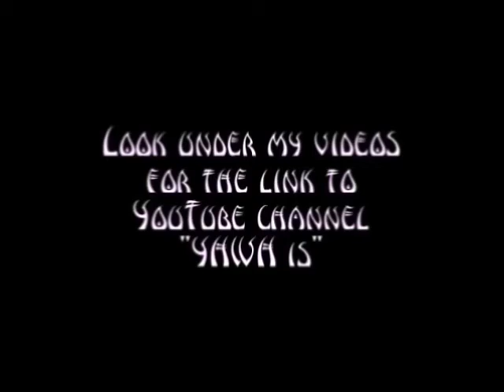3 30 21 new painting by Hidden Mountain